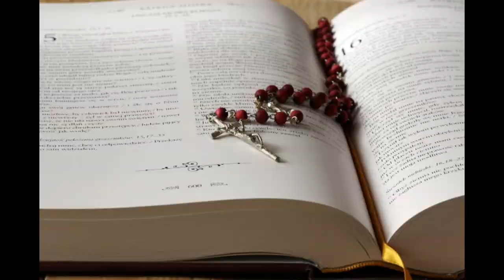14 April 2024 ( SUNDAY) THE GLORIOUS MYSTERIES OF THE HOLY ROSARY